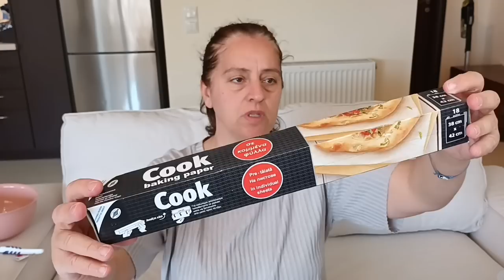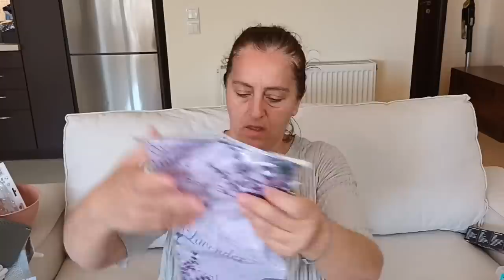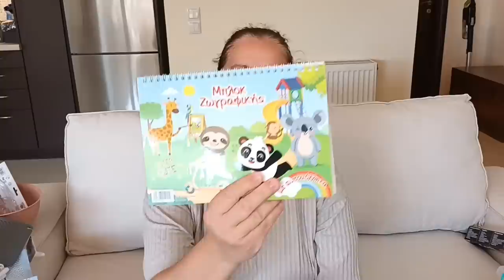JUMBO HAUL | Thalia Home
Γειά σας φίλοι μου, χρόνια πολλά! Υγεία για όλους μας!
Πασχαλινό και όχι μόνο jumbo haul, jumbo s.a σήμερα.
Εύχομαι να σας αρέσει
Θάλεια